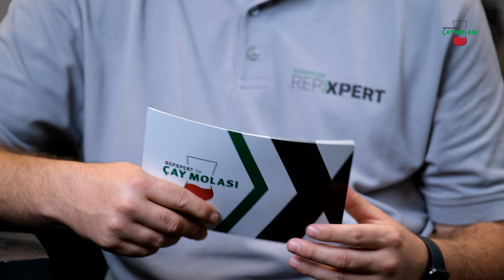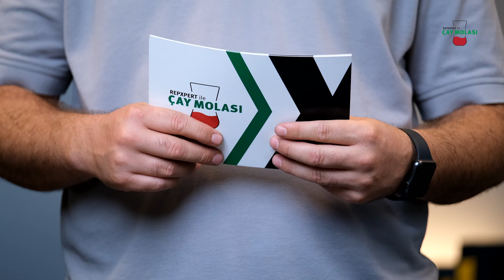Çay Molası - LuK hidrolik debriyaj rulmanı (CSC) montajında dikkat edilmesi gereken detaylar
Günlük çalışmalarınızda aklınıza takılan soruları teknik uzmanımız ile sohbet tadında yanıtladığımız Çay Molası'nın bu bölümünün konusu LuK hidrolik debriyaj rulmanı (CSC) hakkında merak edilenler.

Diğer bölümlerimizde farklı konularla karşınızda olacağız.

REPXPERT Tamirhane Destek Portalı
Hemen ücretsiz kayıt olabilirsiniz